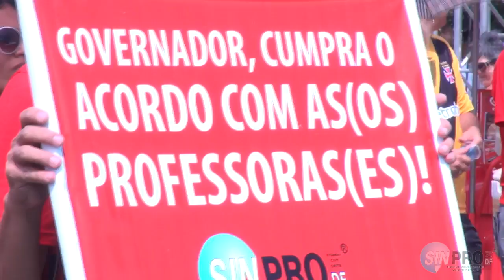Assembleia Geral, dia 3 de abril de 2012. Professores (as) decidem continuar a greve. Sinpro/DF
Professores  e professoras se reuniram em mais uma Assembleia  e decidiram pela continuidade da greve geral dos professores do Distrito Federal.